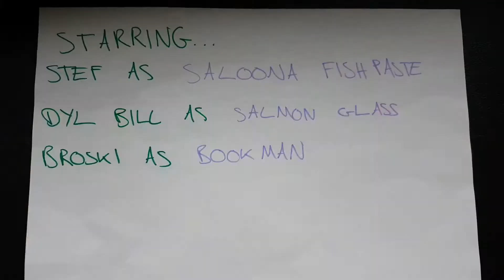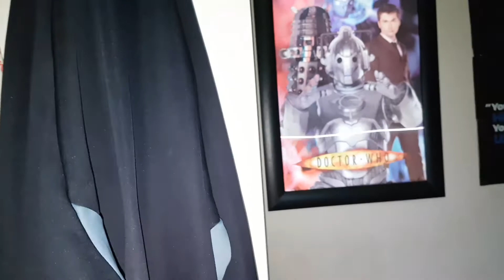Friday 13th Special Short Film: 'CHINESE UNICORN' (Rated 15)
A young girl names Saloona Fishpaste keeps seeing a strange figure wearing a scary mask (basically every horror film ever made) and she is shook the end. Rated 15 for language, sexual contact, strong horror and gore and one particularly strong scene of insanity.